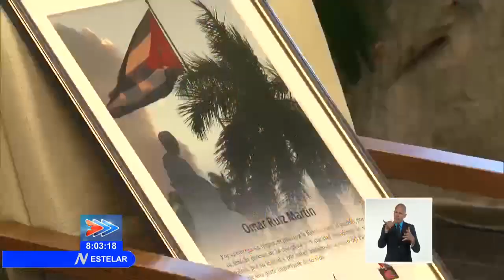Celebran en Cuba acto de entrega de cargos de miembros del Secretariado del Comité Central del PCC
El Primer Secretario del Comité Central del PCC y presidente de la República de Cuba, Miguel Díaz-Canel Bermúdez, encabezó este viernes, junto al Comandante del Ejército Rebelde, José Ramón Machado Ventura, y el Secretario de Organización y Política de Cuadros, Roberto Morales Ojeda, el acto de entrega y recepción de cargos de los miembros del Secretariado del Comité Central del Partido salientes a los compañeros que asumen esa responsabilidad.